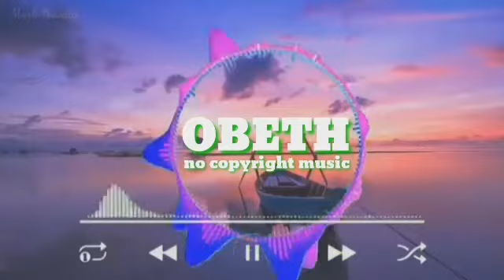COVER - Patrik Patrikios (no copyright music )